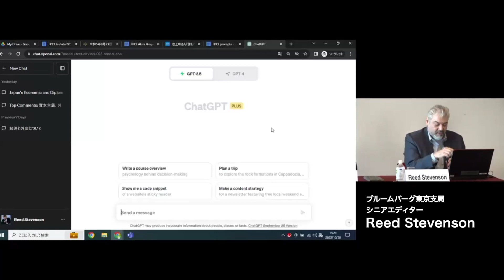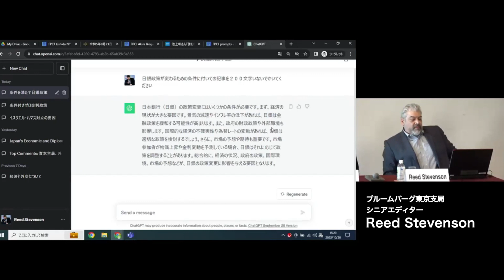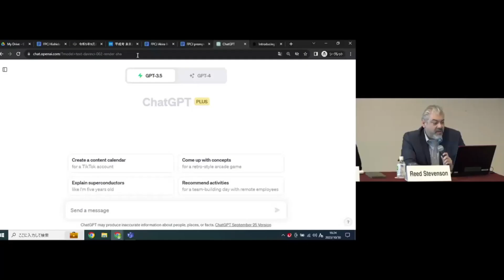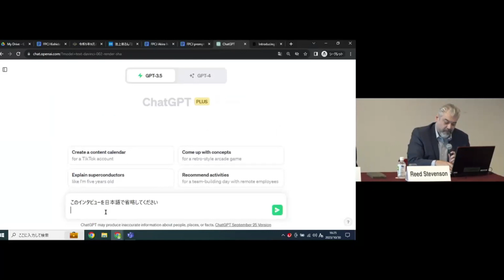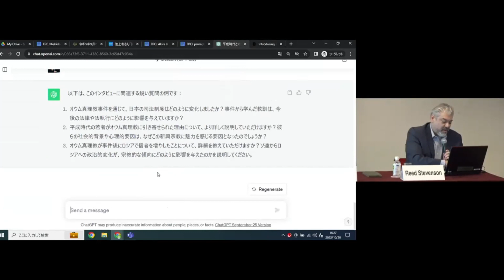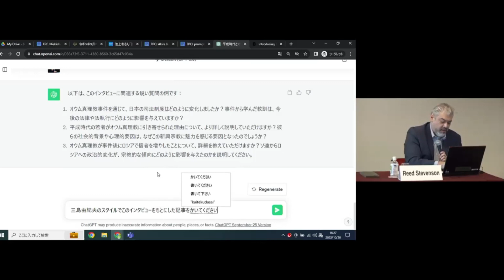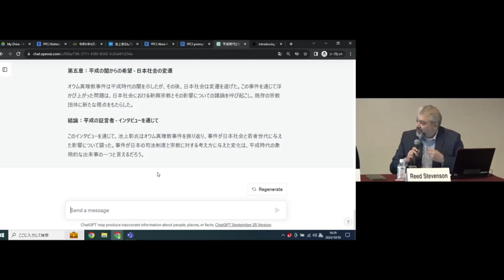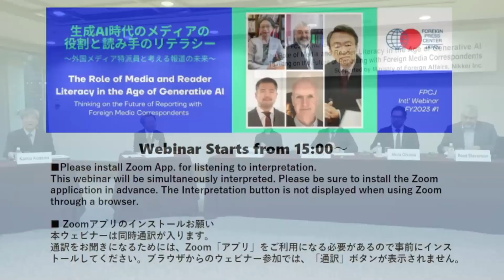2023年度第1回FPCJ国際ウェビナー：「生成AI時代のメディアの役割と読み手のリテラシー～外国メディアの特派員と考える報道の未来～」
2023年度第1回FPCJ国際ウェビナー：「生成AI時代のメディアの役割と読み手のリテラシー～外国メディアの特派員と考える報道の未来～」

00:00:00 開会挨拶
00:04:20 第1セッション（冒頭発言、自由討議、総括）
00:52:40 第2セッション（自由討議、総括）
01:38:56 質疑応答
01:54:29 全体総括
02:03:00 閉会挨拶